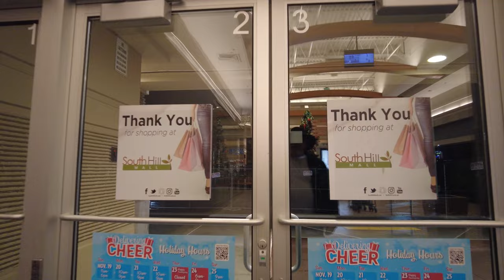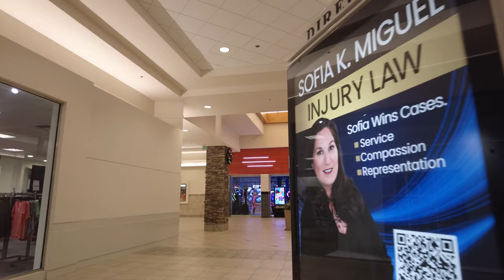South Hill Mall, December 2023